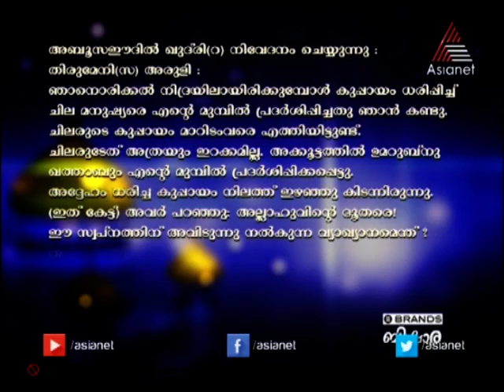Ramadan Bishara 05 02-07-14